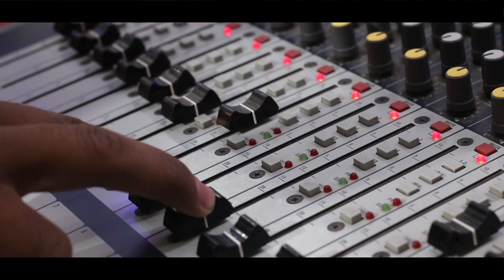CHRISTMAS CELEBRATION 2019 HIGHLIGHT VIDEO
Christmas Celebration at Covenant Church Ajmer Rajasthan
VIDEO SHOT AND EDITED BY SANAL ANTHONY
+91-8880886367